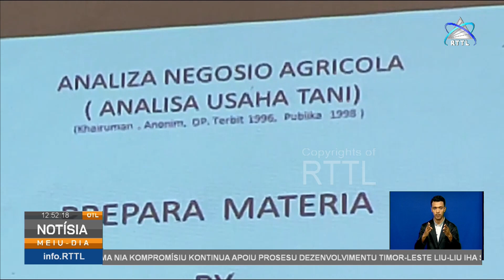Diresaun Jerál Kafe Plantas no Industria Fasilita Formasaun ba Ekstensionista 38 iha RAEOA